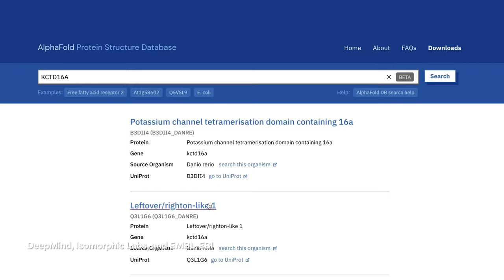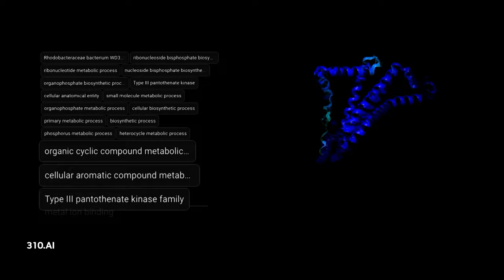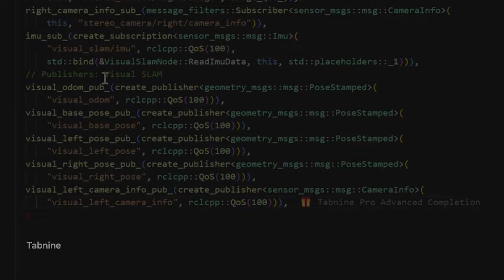Jensen Huang Keynote at the IIT Bay Area Alumni Conference 2023 Jensen Huang Keynote at the IIT Bay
Jensen Huang, Founder and CEO of NVIDIA, was the opening Keynote at the IIT Bay Area Leadership Conference 2023.  In 2023 NVIDIA became the first chip manufacturer to reach a market cap of over $1 Trillion. And the sixth company across the globe to reach that milestone.
NVIDIA is the leading manufacturer of computer chips running heavy video games. It started investing in AI and ML R&D during the last decade and it has helped increase the market share in high performance computing in data centers and AI computing used in robotics, crypto mining, autonomous vehicles, and mobile devices.
Jensen Huang is a rare combination of humility and incredible success, focused vision and leadership clarity. He had the vision to prepare his highly skilled, deep tech teams for the advent of AI revolution. He is the new rock star of the tech world, and a favorite of Wall Street.